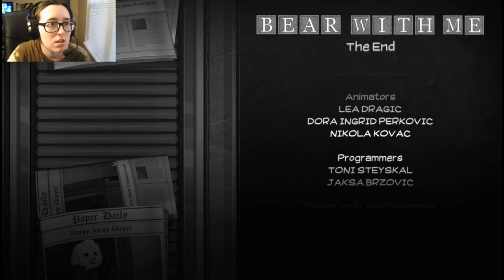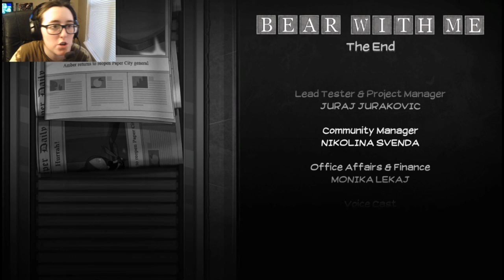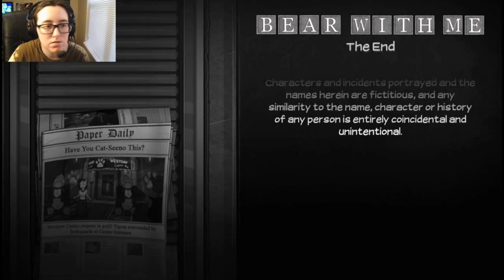What Really Happened? | Bear With Me #15 (Final)